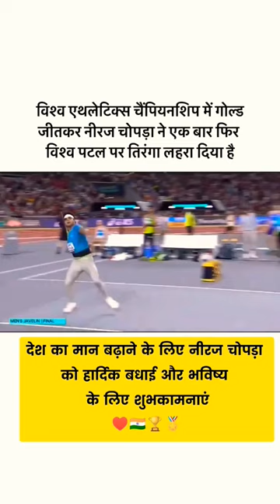Neeraj chopra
anveer allahbadia